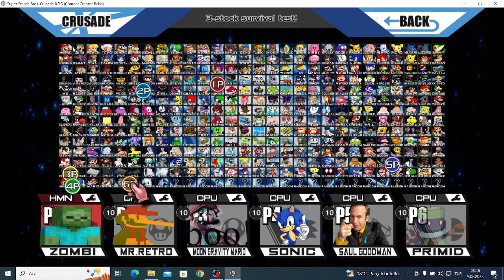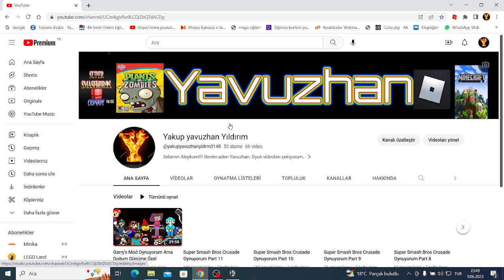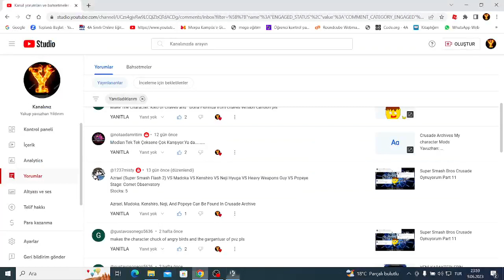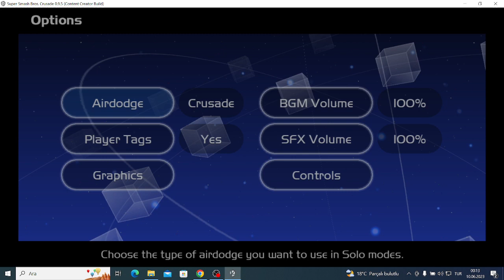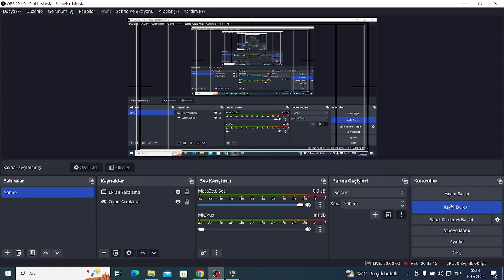Super Smash Bros Crusade Oynuyorum Part 12